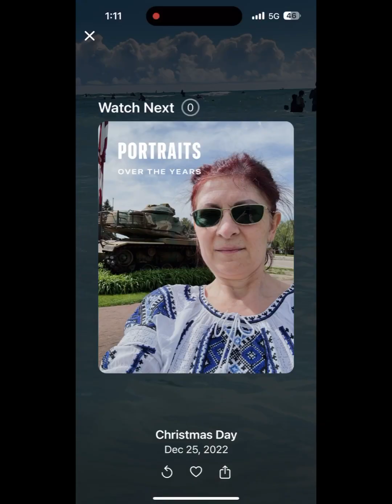Collage of Family Photos